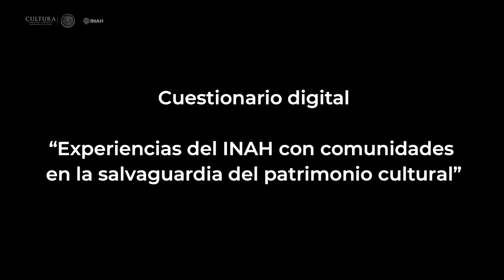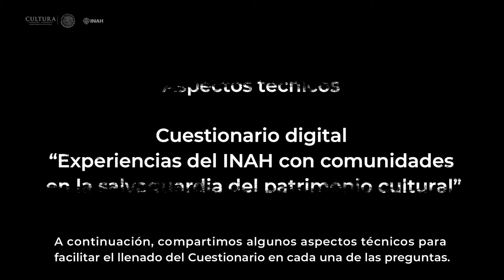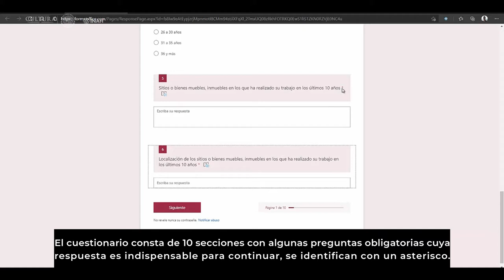Cuestionario “Experiencias del INAH con comunidades en la salvaguardia del patrimonio cultural”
Cuestionario digital “Experiencias del INAH con comunidades en la salvaguardia del patrimonio cultural”